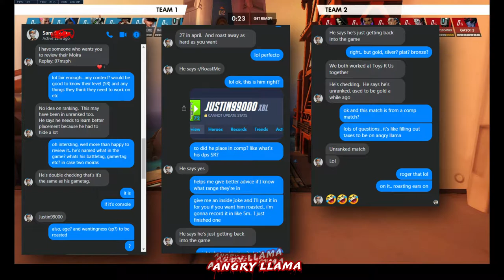Angry Llama reviews HOW NOT TO PLAY MOIRA... EVER.. maybe just uninstall?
Today's video is an Overwatch VOD review of a friend of a friend's Moira crappy gameplay. If you don't want to hoof him in the balls by the end of this 8 minutes, you're a better llama than I. Holy crap dude!~~

Timecodes:
00:00 - Intro
00:58 - Match start (attack)